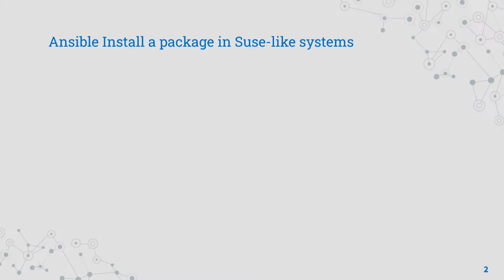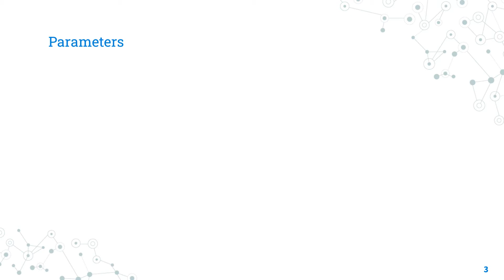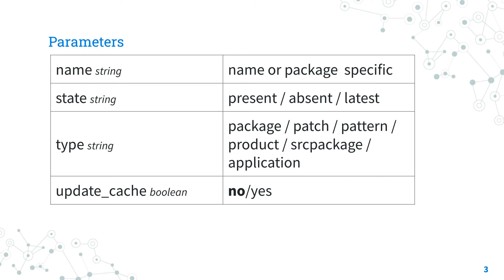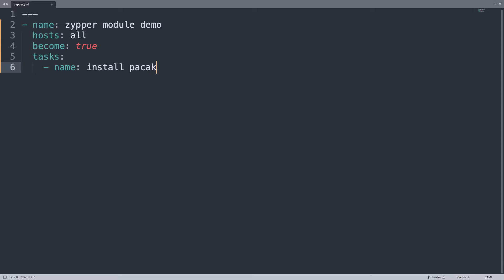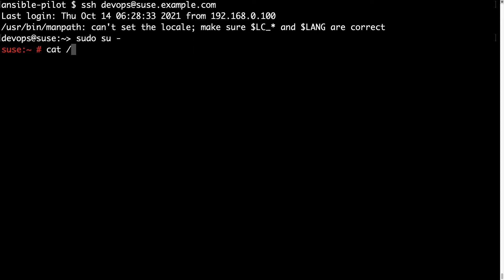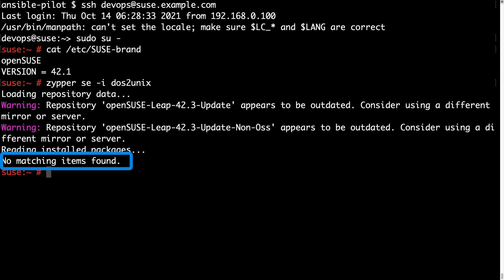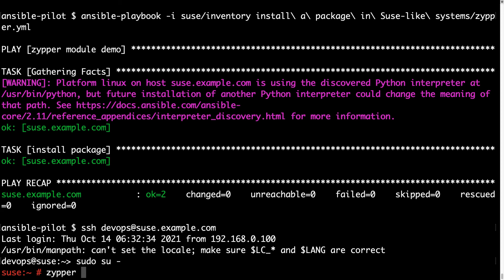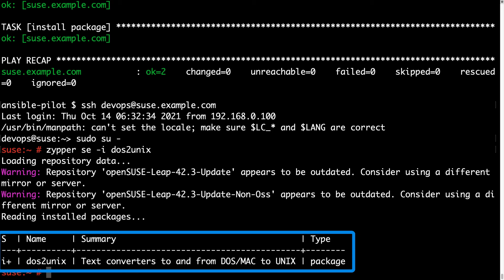Install a package in Suse-like systems - Ansible module zypper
A real-life example of how to install a package in Suse-like systems: SUSE Linux Enterprise Server and openSUSE

Timestamps
00:00 Introduction
00:23 community.general.zypper Ansible module
01:15 parameters of community.general.zypper
02:45 zypper module demo playbook
04:31 zypper module execution and verification
07:25 Recap

200+ Automation Examples For Linux and Windows System Administrator and DevOps

200+ Automation Examples For Linux and Windows System Administrator and DevOps